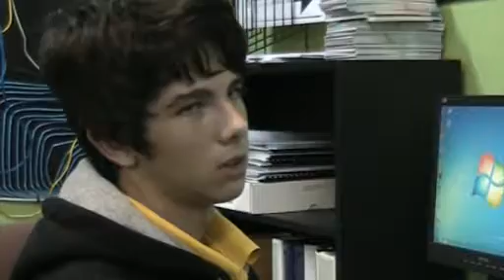Dylan What I'd Like To see Computer Mentors Do